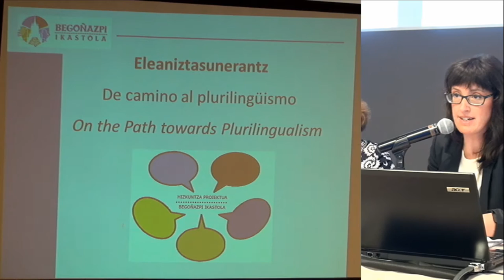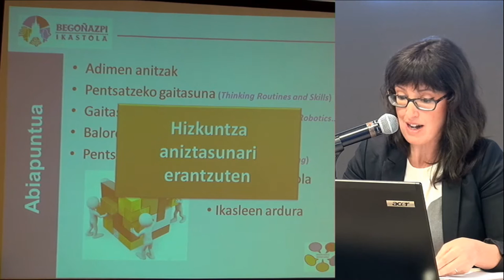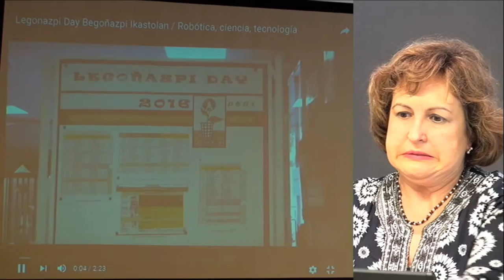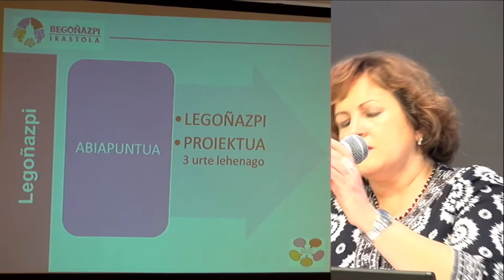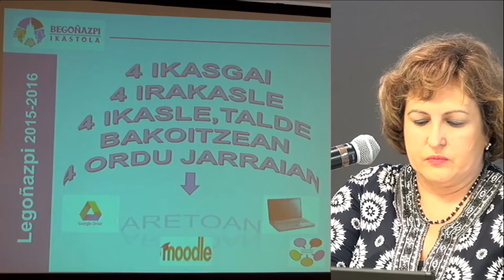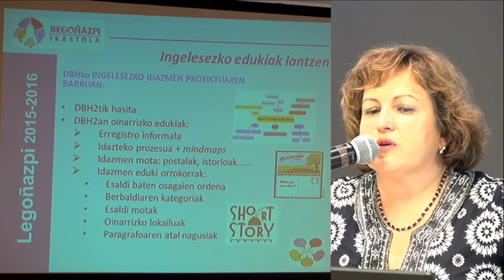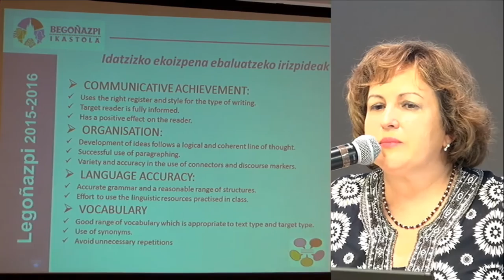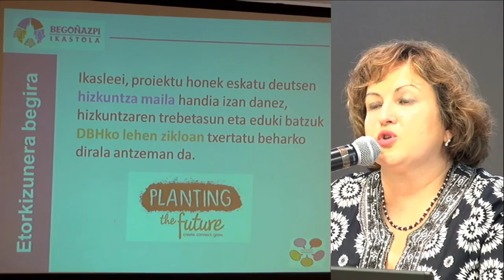Eleaniztasunerako bidean Begoñazpi ikastola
Eleaniztasunerako bidean Getxolinguae16.an / De camino al plurilingüismo / On the Path towards Plurilingualism, (Begoñazpi Ikastola, Bilbo). B07 Getxoko Berritzeguneak & @BGNagusia-k elkarlanean ekoiztuta CCbyCA 2016